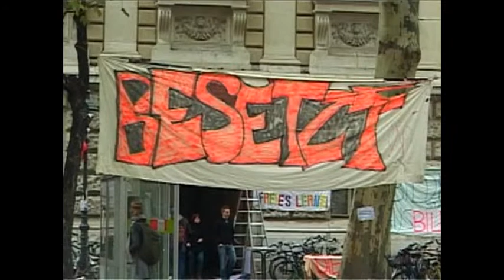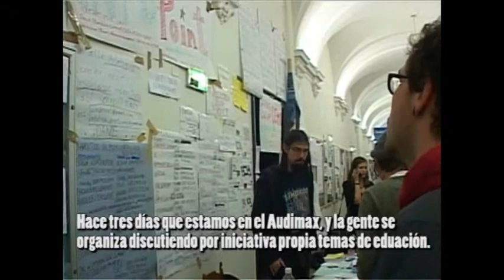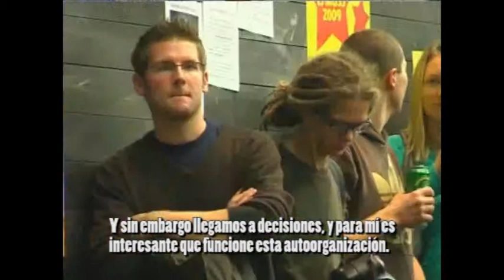interviús con miembros del grupos de trabajo (1/2)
about the working groups; Occupation of the Audimax at University Vienna Part 1 (spanish subs) /
de grupos de trabajo; Occupation de Audimax Universidad Viena Parte 1(español subtitulos)